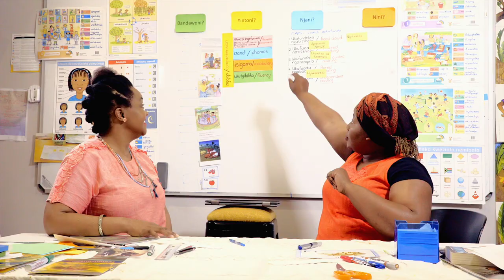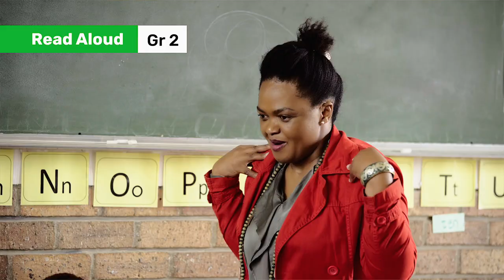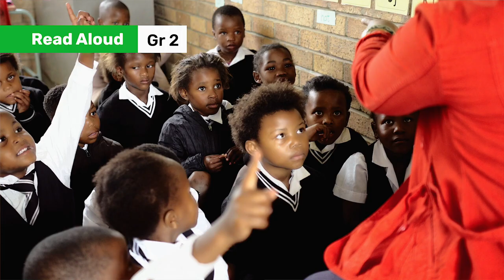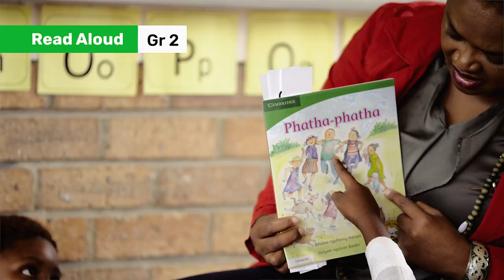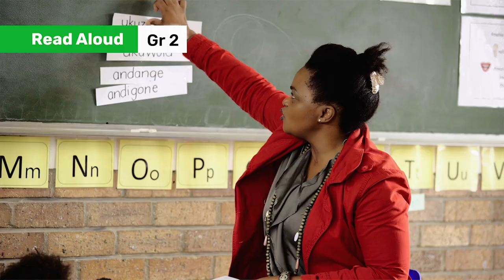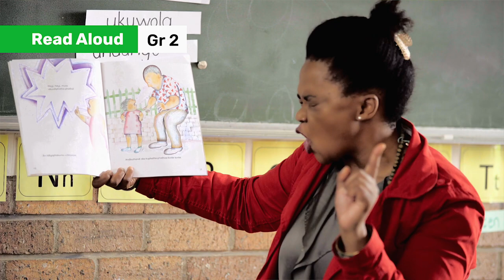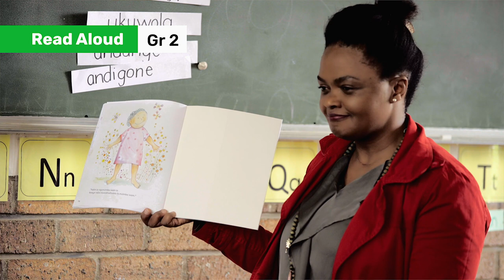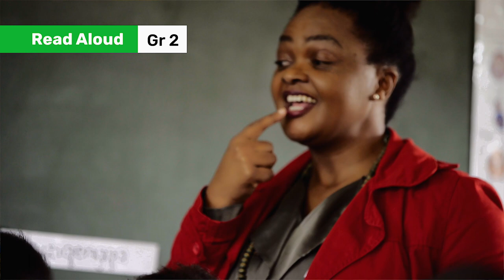91. How to do Read Aloud?